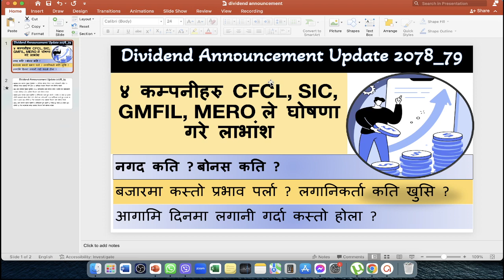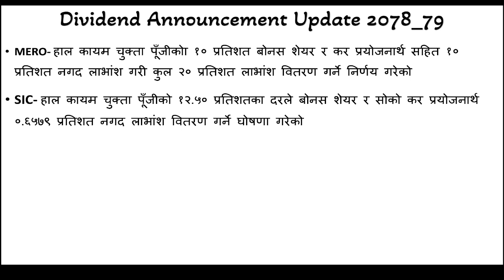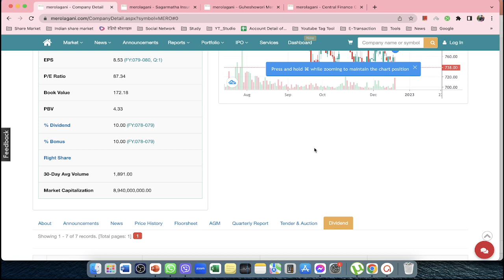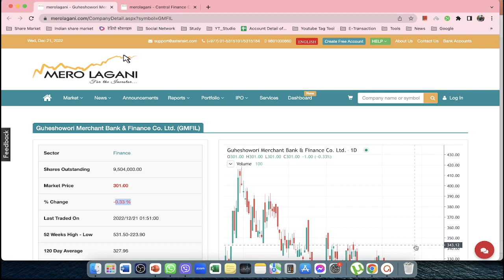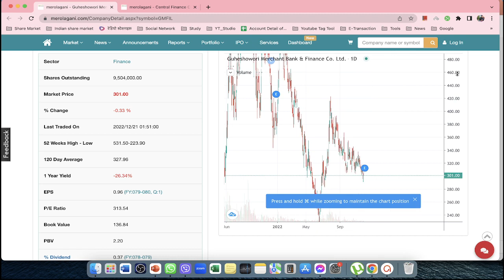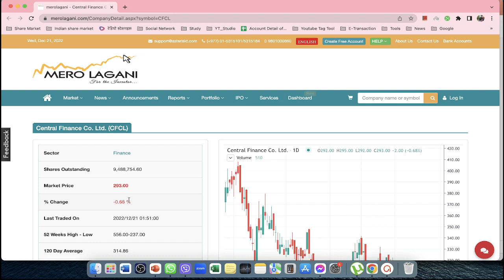४ कम्पनीहरु CFCL, SIC, GMFIL, MERO ले घोषणा गरे लाभांश | Nepali Share Market News | Ram hari Nepal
४ कम्पनीहरु CFCL, SIC, GMFIL, MERO ले घोषणा गरे लाभांश  | Nepali Share Market News | Ram hari Nepal
Topic I usually interested in:
1. Share Market
Stock market
sharesansar nepal,
nepal nepse,
sensex nepal,
ramhari nepal
share market in nepal
share market
nepse today
share nepal
sanima bank
today share market news
nifra analysis
share bazar
stock market
ipo news latest
nepse analysis
mahila laghubitta